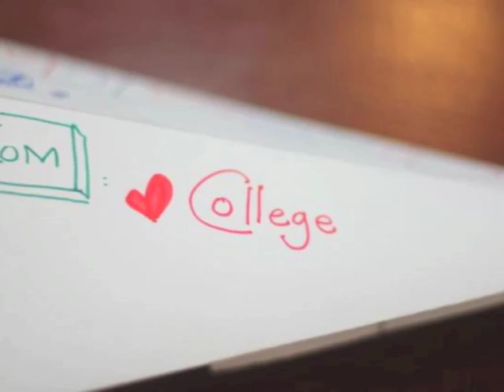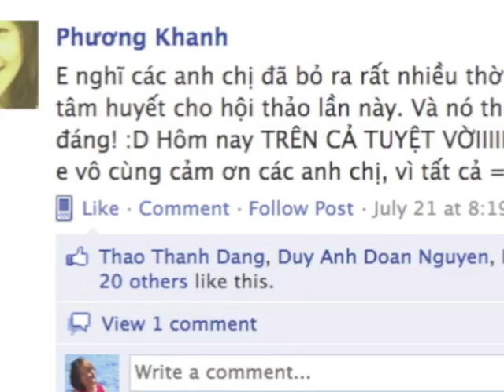VietAbroader Conference 2012 HCMC: Just the Way We Are